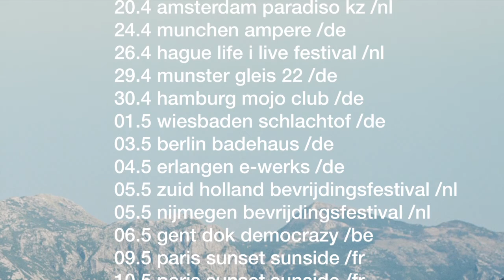Ephemerals Euro Tour 2017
In support of our forthcoming third album EGG TOOTH. More dates to be added soon.

11.4 london Rich Mix London
15.4 biel Le singe
18.4 wien Porgy & Bess
20.4 amsterdam Paradiso Amsterdam
24.4 munchen Ampere
26.4 hague The LIFE I LIVE festival
29.4 munster Gleis 22
30.4 hamburg Mojo Club
01.5 weisbaden Schlachthof Wiesbaden
03.5 berlin Badehaus Berlin
04.5 erlangen Kulturzentrum E-Werk
05.5 zuidholland Bevrijdingsfestival Zuid-Holland, Rotterdam
05.5 nijmegen Bevrijdingsfestival Nijmegen
06.5 gent DEMOCRAZY DOK
09.5 paris Sunset/Sunside
10.5 paris Sunset/Sunside
11.5 paris Sunset/Sunside